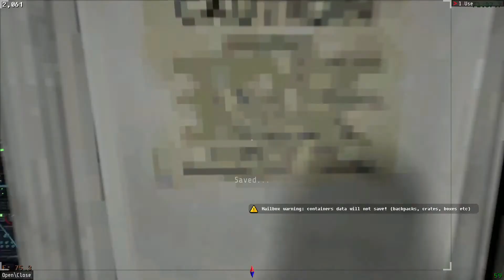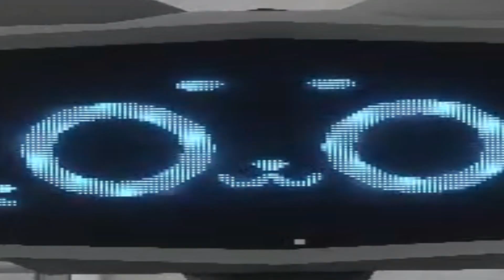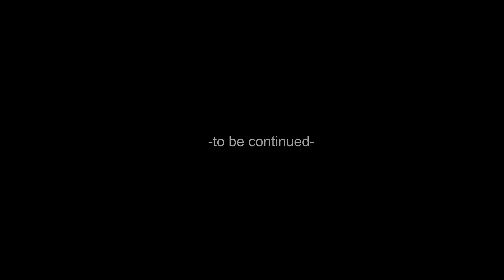IT'S RAINING FLESH | Voices of the Void - Highlights S1 Part 1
I was gonna upload this yesterday but I just wanted to let it cook for a bit longer, I think it's perfect now. The thumbnail might need more polishing tho.

CHAPTERS:

0:00 INTRO
0:53 It's good to be back
2:30 Symptoms of paranoia
3:10 Live chat is alive
3:44 -This game isn't scary...
4:27 'Normal' VOTV gameplay
5:37 "Voices of the ADHD"
7:38 Transformers?
8:31 *THE TITTLE OF THIS VIDEO*
9:31 Finally fixed the damn thing
10:27 I HAVE PTSD
10:54 My love :3
11:38 "Hello Biden, it's Zhelens-"
12:02 Funny funny fire extinguisher XD
12:30 *Cabinet doors bossfight*
12:41 insert timestamp name here
13:21 Ohh God, I'm about to get jumpscare-
13:55 I swear I'm not drunk
15:05 Maxwell, is stinky
15:42 *Scaryest signal yet!!!*
16:07 A visitor? Hmm... indeed.
17:00 Karma + OUTRO
17:18 BONUS CLIP

musics used:
-Heaven Pierce Her  - Guts & Glory
-Bob Causer and his Cornellians, Russ Morgan Were you foolin 1938
-Suite bergamasque, CD 82, L. 75 III. Clair de lune